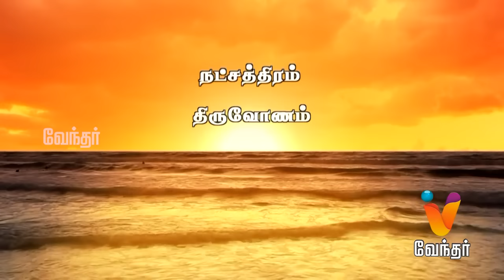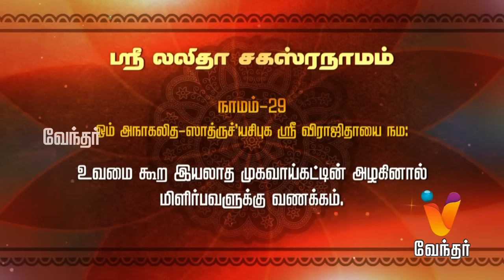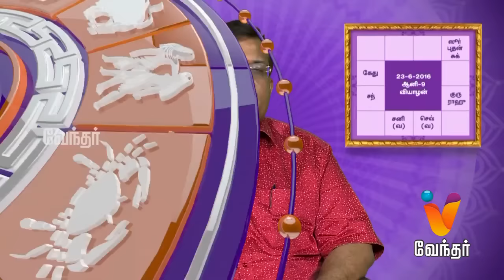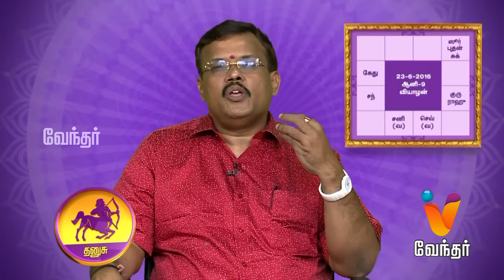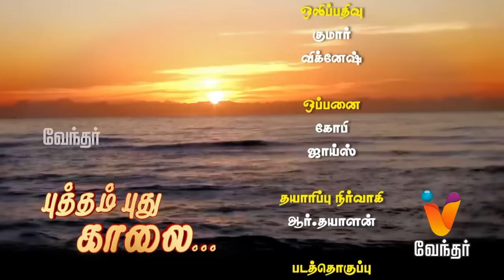Putham Puthu Kaalai | (23/06/2016) | [Epi-664]